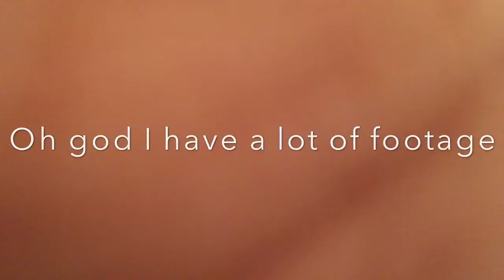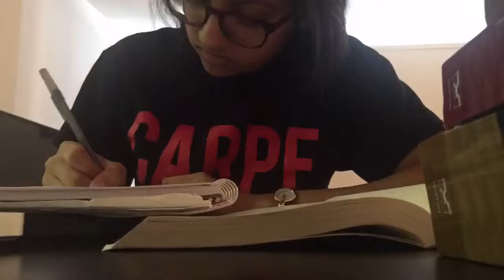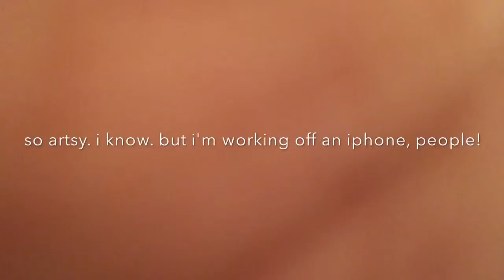The Artsy Challenge | CEDMay16 Day 4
In which I *artistically* sew some footage together.

My Links!